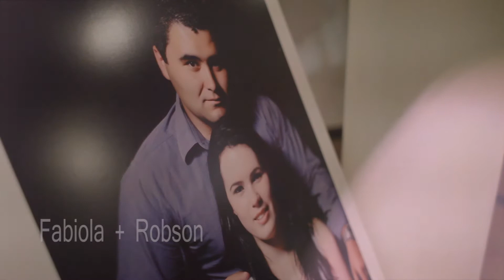Fabiola + Robson Highlights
Highlights do Casal Fabiola e Robson
Um clássico filme de casamento!
Realização Studio IMax

Fabio Pettinati

Filmmakers: Fabio Pettinati e Adriano Scheffel
Apoio: Ramon Guibor